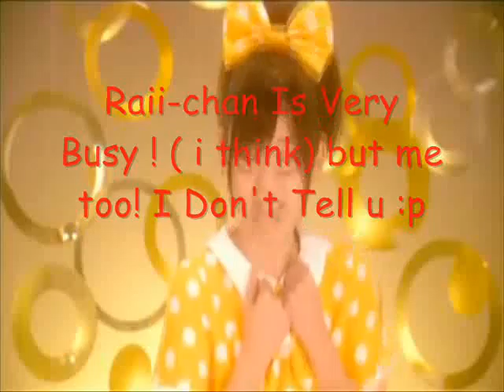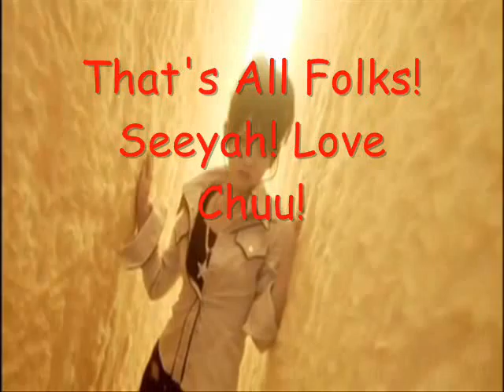Hapii-LOVE Project -- UPDATES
The Updates Are on the video..

Chu-Chu!